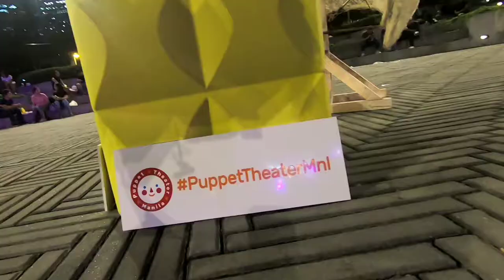Carabao Dance by Puppet Theater Manila At BGC art Mart